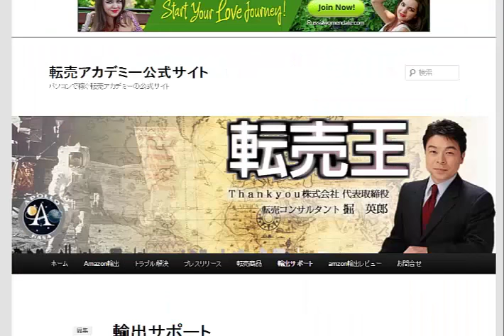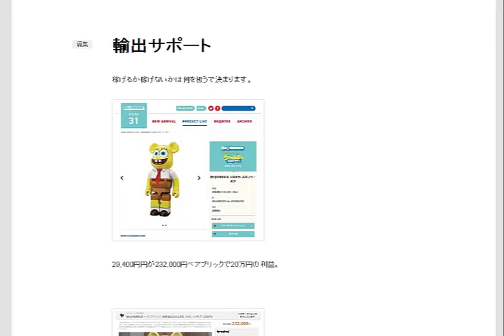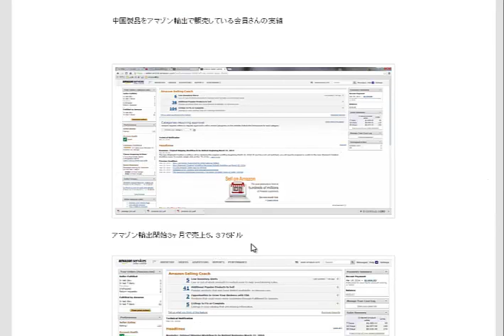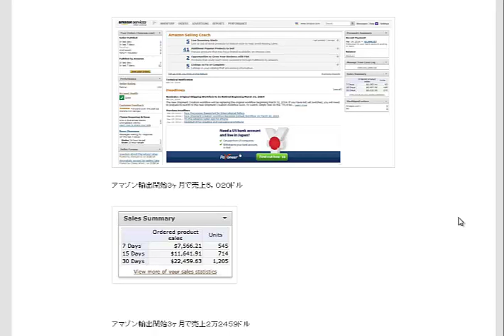ベアブリックの利益公開amazon輸出ノウハウ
1日10分で月10万を稼ぐ！amazon輸出ビジネスがわかる無料セミナー